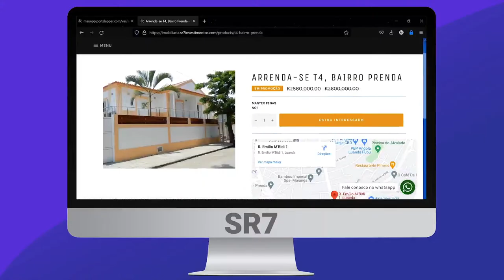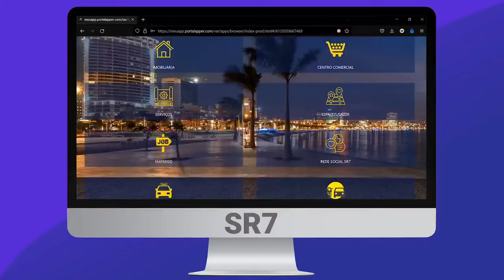Fly Podcast com K2 '' A Fofoca do Kuduro ''#80